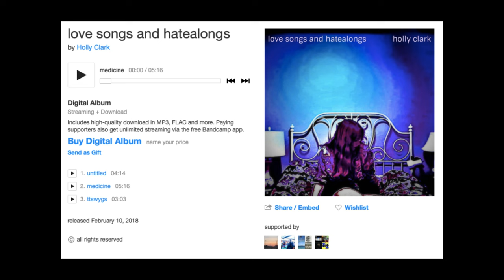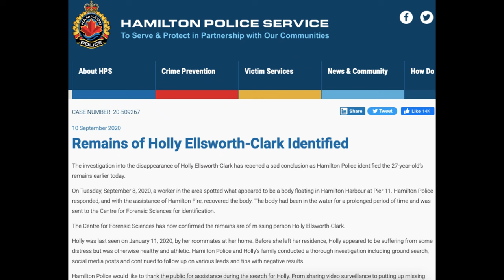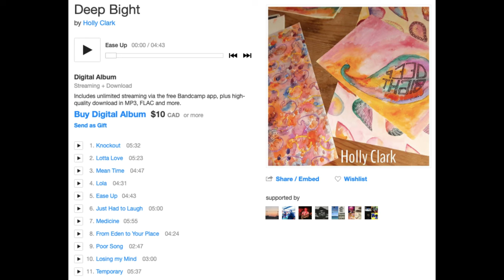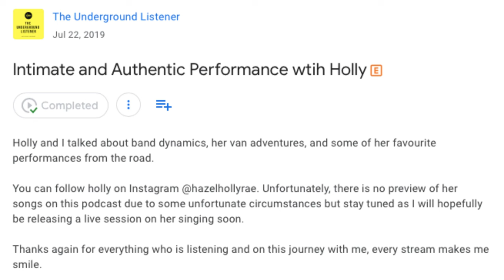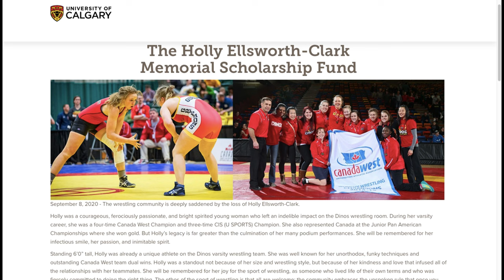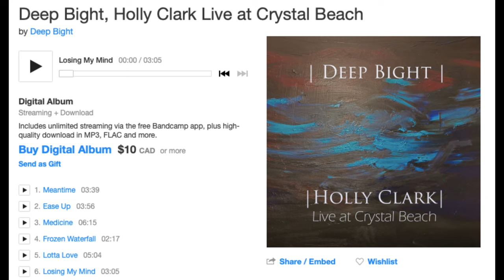The Music and Mystery of Holly Ellsworth-Clark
Holly-Ellsworth Clark was an aspiring singer-songwriter from Canada who was pursuing her dreams, but mysteriously disappeared and was later found deceased in 2020. In this video, I take some time to talk about her disappearance and the music that she recorded before her untimely death. Though it's a tragic story, she wrote beautiful indie rock music full of passion that deserves to be talked about and heard.

Thank you to @StephanieHarlowe and @RachelShannon for bringing this case to light in its initial investigation, and ultimately giving me the inspiration to learn more about it.

Please follow Holly's page at @hollyellsworth-clark9769 and check out the live performance of Deep Bight at Crystal Beach, as well as check out their music at the below;